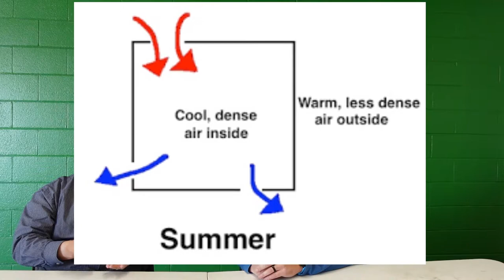What are the benefits of a batten system?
Installing your roof on an elevated batten system creates an airspace between the roof deck and the product. That airspace allows for constant airflow which not only helps keep a more consistent attic temperature but drastically reduces the potential for costly ice dams.